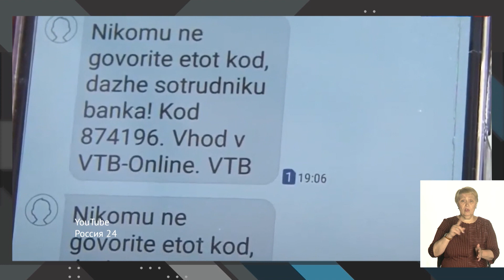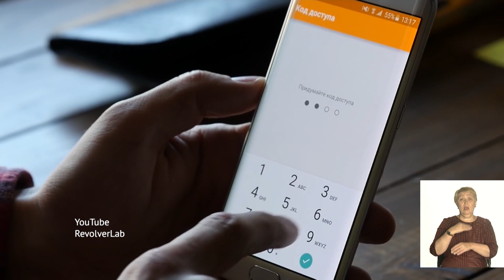Появились новые виды онлайн мошенничества во время пандемии (с сурдопереводом) — Прямая речь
О видах мошенничества и о том, как не попасться на удочку аферистов, рассказал главный прокурор Хабаровска Кирилл Осипчук.
Во время пандемии коронавируса случаи мошенничества участились. На первое место вышли онлайн-преступления. Если поступает звонок с неизвестного номера и человек представляется сотрудником банка, лучше сразу прекратить разговор и самостоятельно перезвонить оператору банка.